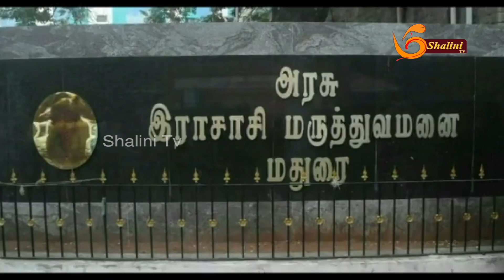NEWS 03.08.19 |Madurai|Rajaji hospital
NEW03.08.19 |Madurai|Rajaji hospital